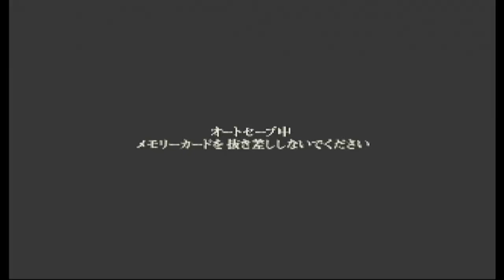原始タイガー 編 サバイバルモード 【PS 仮面ライダーV3 】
↓以下チャプターです
0:00 スタート
0:12 戦闘

【使用感想】
足技が優秀でカッコいいが、必殺技に隙があり過ぎるため乱発出来ない
コンボ始動がほぼ弱からなので、強攻撃の反撃を受けやすい
したがって、攻めの起点が難しい
ただ、コンボ火力は高いので、決まれば…って感じ